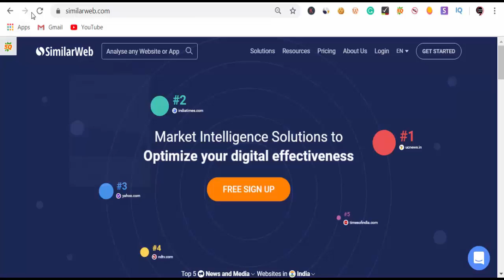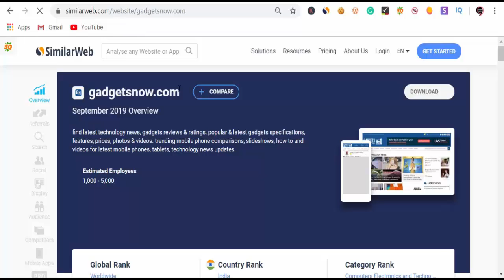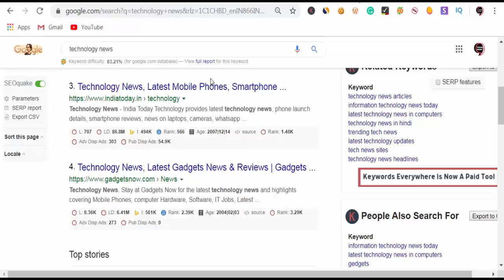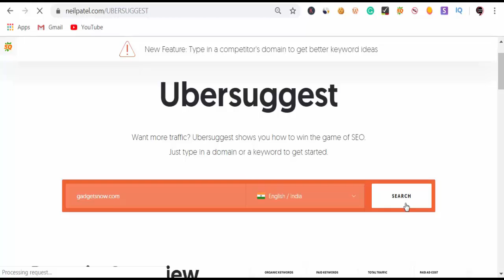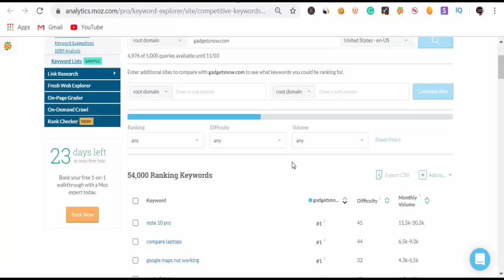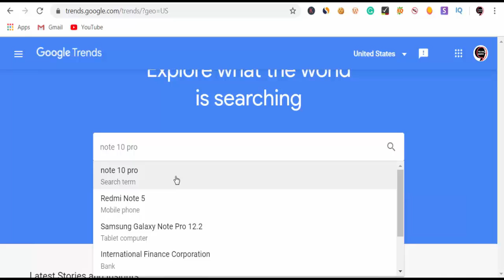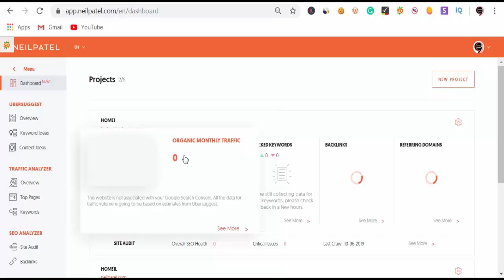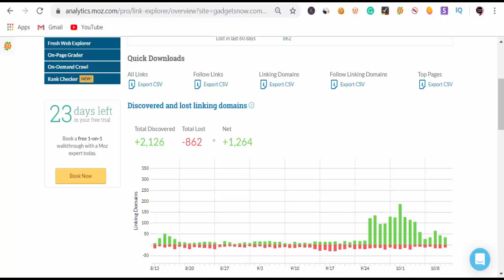How to do a competitor research and Keyword research for a higher ranking in 2019-2020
here I have explained some of the professional tricks for doing a Competitors research with a free tool.

Thanks..